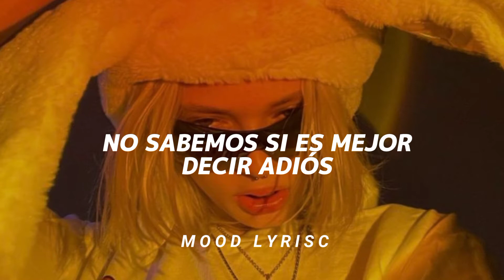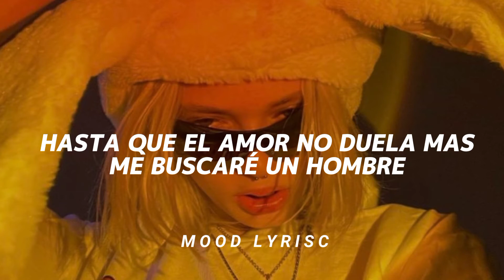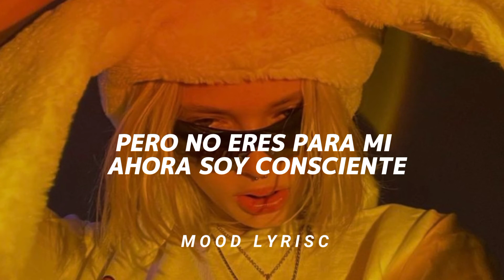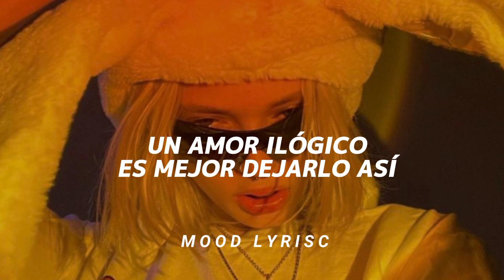TÓXICO💿 | Greeicy [Letras]•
Aplicaciones Usadas 📌
▶VITA
▶SnapTube (Se instala desde Google)
▶CapCut (No Opcional)

Lyrics//Letras:
~ Tóxico

No puedo negar que te extraño
Pero me valoro primero
Tenerte me gusta
pero enamorarme de ti yo no puedo

No sabemos si es mejor
decir adiós
y así olvidar que conocernos existió
no sabemos si es peor pedir perdón
aunque sepamos que es veneno nuestro amor

Tóxico
un amor ilógico
es mejor dejarlo así
pa que no nos hagamos tanto daño
Tóxico
un amor ilógico
no quiero sufrir prefiero extrañarnos

Prefiero llorar tu foto todos los días
que ver mi corazón roto toda la vida
prefiero dormir en mi cama vacía
hasta que llegue el día en que

Ya el amor no duele mas
me buscaré un hombre que me quiera más
y aunque se que lloraré si tu te vas
se que voy a llorar mas si te quedas

Hasta que el amor no duela mas
ya no me lo merezco mas

Tóxico
un amor ilógico

Tóxico
un amor ilógico

Sabes que esperaba que contigo fuera diferente
pero no eres para mi ahora soy consciente
que tenemos rumbos distintos
nuestros caminos nunca han sido los mismos

Dicen que cuando el amor se daña
es mejor cambiarlo en vez de repararlo
si duele es mejor reemplazarlo

Tóxico
un amor ilógico

Tóxico
un amor ilógico